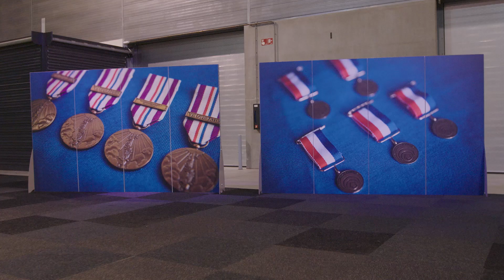Eerste grote medaille-uitreiking sinds Coronacrisis | 11 en 12 mei 2022 | Brabanthallen Den Bosch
Voor het eerst sinds het begin van de coronacrisis zijn er weer grote medaille-uitreikingen in de aanwezigheid van familie, partners en vrienden. Deze week kregen zo’n 900 militairen de Herinneringsmedaille Internationale Missies in de Brabanthallen te Den Bosch. De onderscheiding is voor iedereen die minimaal 30 dagen aaneengesloten deelnam aan een vredesinzet.

Op 11 mei overhandigde minister Kajsa Ollongren zo’n 500 militairen de medaille voor missies in Afghanistan, Midden-Oosten en Mali. Morgen is er eenzelfde ceremonie op dezelfde plek. Dan overhandigt viceadmiraal Boudewijn Boots een kleine 400 militairen het waarderingsteken voor hun inzet in Irak, Jordanië, Koeweit en Litouwen.

De minister prees de militairen voor hun professionele optreden, het getoonde aanpassingsvermogen en hun veerkracht. Met name noemde ze de laatste lichting militairen die voor Resolute Support in het Afghaanse Mazar-e-Sharif zat.

Ollongren: “De reguliere missie werd opeens een operatie om onze mensen en middelen zo snel en veilig mogelijk naar huis te krijgen.” Dit betekende dat de paraatheid omhoog moest en er met spoed extra troepen werden ingebracht voor de beveiliging. “Juist deze ommezwaai maakte de missie voor velen van u interessant en dynamisch. In nauwe samenwerking met onze internationale partners moest u in korte tijd de redeployement in de steigers zetten. Een enorme logistieke operatie”, vervolgde de minister.

Individueel uitgezonden militairen
Onder de decorandi, vandaag en morgen, bevinden zich ook individueel uitgezonden militairen. Neem luitenant-kolonel Engelbert. Hij zat vorig jaar 6 maanden in Mali voor de Europese trainingsmissie (EUTM). Hij trainde er officieren in het inlichtingenwerk. In technieken om informatie te verkrijgen, te ordenen en te delen. Het zijn vaardigheden die een groot verschil maken voor de officieren.

Russische inval
De grootste groep die morgen de medaille krijgt, zijn ongeveer 200 militairen van de enhanced Forward Presence in Litouwen. Zij kwamen begin dit jaar terug naar Nederland toen de spanning hard opliep, maar Rusland Oekraïne nog niet was binnengevallen. Toch heeft de dreiging met terugwerkende kracht ook impact op hun inzet.

Hierover zei hun commandant luitenant-kolonel Timo eerder dat de Litouwers de dreiging altijd al voelden. “Zij zien de NAVO als de enige reden dat hun land nog bestaat. Die urgentie kregen we in Nederland minder makkelijk tussen de oren. Dat is met de Russische inval in één klap veranderd. Er is niemand meer die niet begrijpt waarom we daar zitten.”

Ruim boven de 40 graden
Andere militairen kregen weer met andere uitdagingen te maken. Zoals de Force Protection eenheden in Jordanië en Irak. Daar steeg het kwik tot ruim boven de 40 graden Celsius terwijl de aandacht geen moment mocht verslappen.

Ook het thuisfront werd niet vergeten. Voor hen was er de speld in de vorm van een anjer en ‘de grootste helden’ kregen een kindermedaillon als dankbetoon.